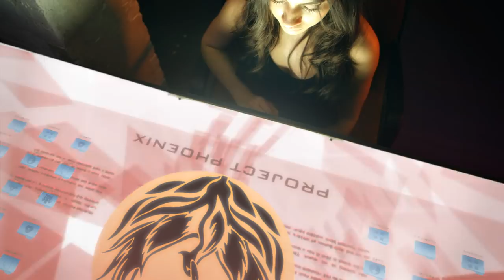"The Rising" book trailer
Book trailer for Kelley Armstrong's The Rising